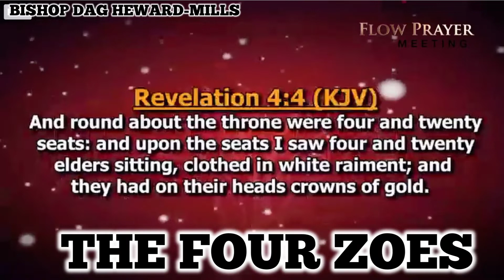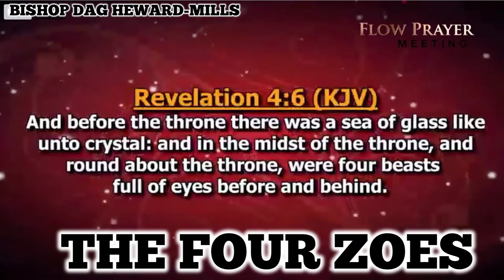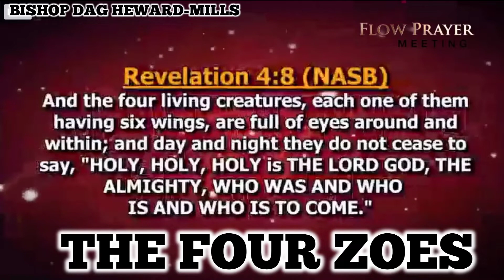The four Zoes